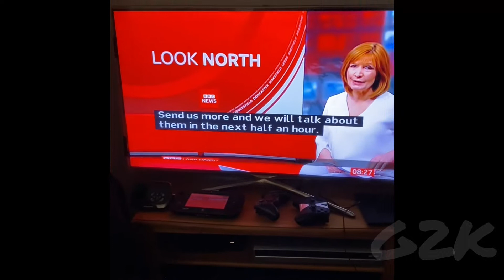The great fire of Shearbridge, which burned for over four days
Firefighters from across West Yorkshire were dispatched o the scene of a major building blaze on Summerville  Road In Shearbridge a district of the city of Bradford. The fire was first reported at 2.45am o Wednesday 19 May 2021. The fire was in a three story building. The building is part of a larger complex which spans Summerville road and parts of Legrams Lane and Woodhead Rd. People living in the Shearbridge area were advised to keep doors and windows closed, some lost power during the blaze and some had to leave their homes initially. The fire took over four days to extinguish as it involved food products burning beneath collapsed parts of the building structure.